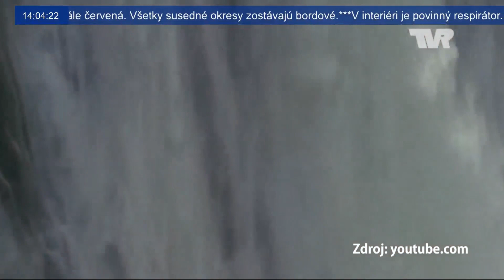Vašo Patejdl o reedícii albumu Elánu Ôsmy svetadiel (Na okraj, 2021)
Rozhovor s Vašom Patejdl pre reláciu TV Ružinov Na okraj pri príležitosti vydania reedície albumu skupiny Elán Ôsmy svetadiel